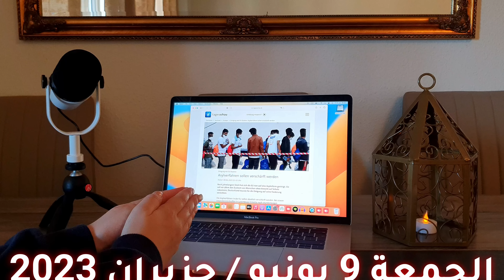أخبار ألمانيا | اتفاق تاريخي سيغير وجه أوروبا